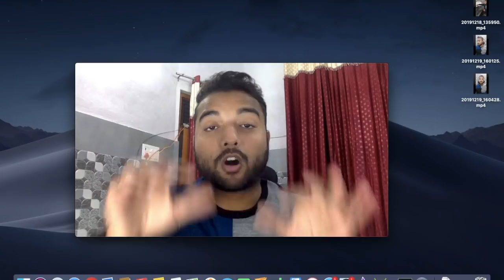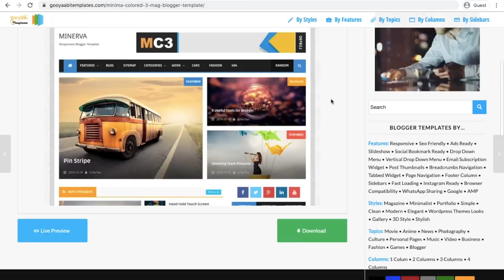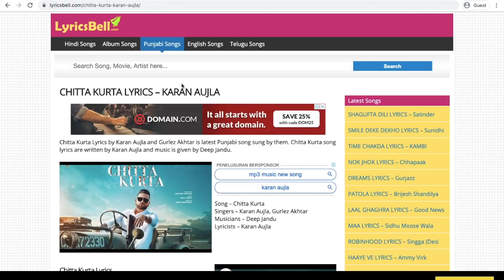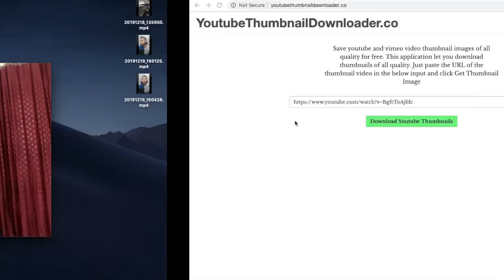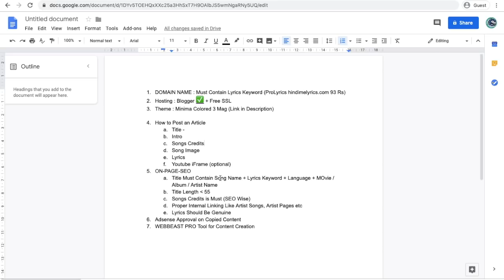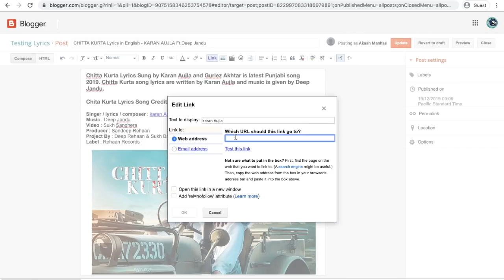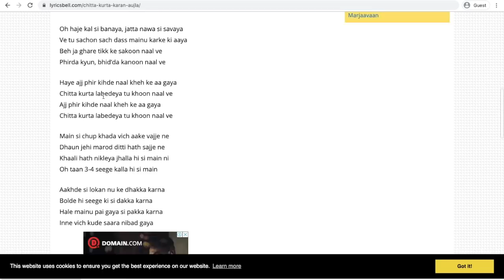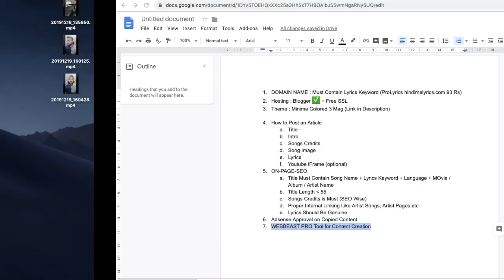[Part 2] LYRICS Website ON PAGE SEO Faster Ranking & Get 100% Google Adsense Approval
EARN $40 DAILY - Create LYRICS WEBSITE, On-Page SEO & Get Google Adsense Approval
EARN $1000 Create LYRICS WEBSITE With Google Adsense + On Page SEO Ranking Fast in 2020 This Video shows in detail how many post you will require to get adsense approval
And make SEO Friendly and seo Optimized Lyrics Articles and In detail I have shown you the process on On page SEO. Complete Strategy is discussed in this video For lyrics website in 2020
LYRICS WEBSITE With On Page SEO Ranking Fast | How To Get Google Adsense Approval On Lyrics Website

We are B.Tech Graduates from National Institue of Technology, Srinagar.